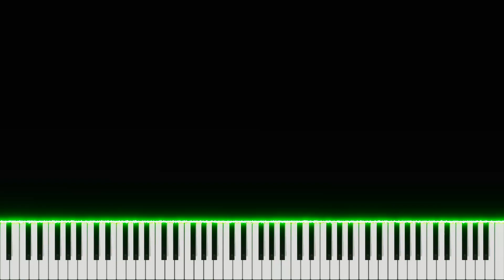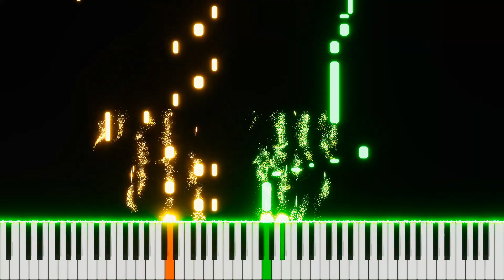Acapulco - Jason Derulo | Piano Cover by xZeron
"Acapulco" by Jason Derulo

🎁 If you love it, share it